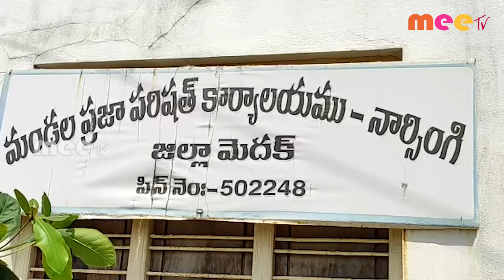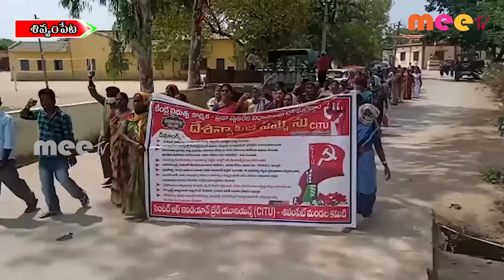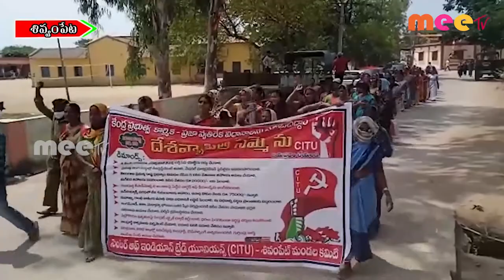28-03-2022 ll MEETV NEWS